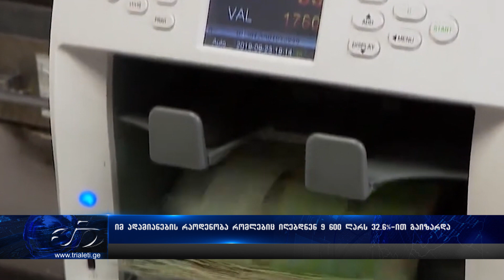იმ ადამიანების რაოდენობა, რომლებიც იღებდნენ 9 600 ლარს ან მეტ თვიურ ხელფასს, 32.6%-ით გაიზარდა